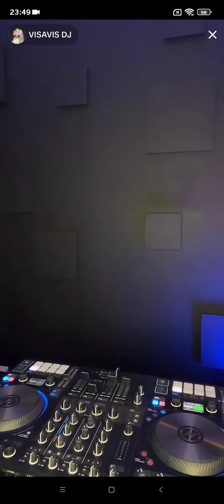#1 DJ VISAVIS - TikTok 18/10/2023